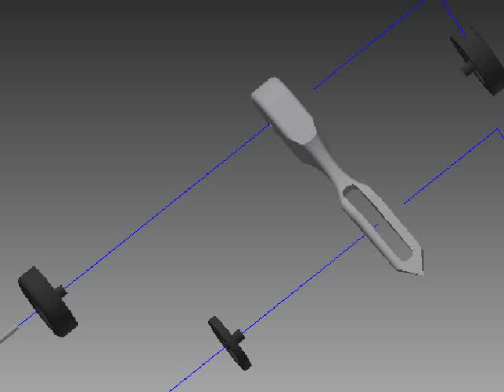Dragster ipn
Inventor dragster project